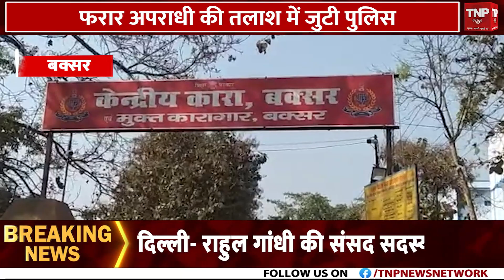बिजली की बढ़ी हुईं दरों के विरोध में BJP का विधानसभा में हंगामा, नीतीश सरकार के खिलाफ नारेबाजी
बिजली की बढ़ी हुईं दरों के विरोध में BJP का विधानसभा में हंगामा, नीतीश सरकार के खिलाफ नारेबाजी || TNP NEWS ||